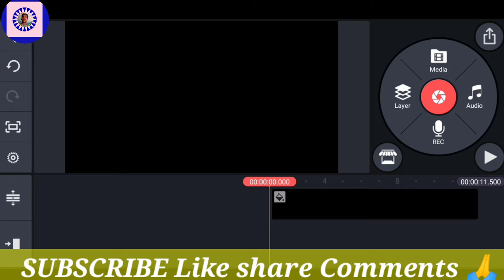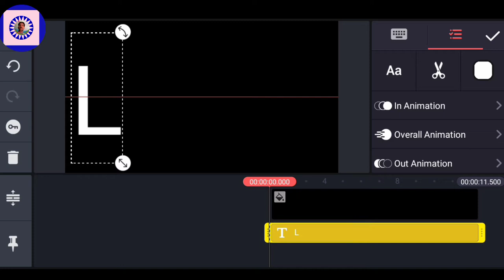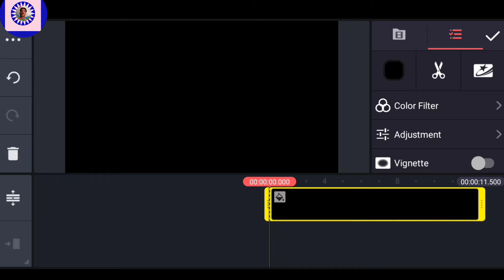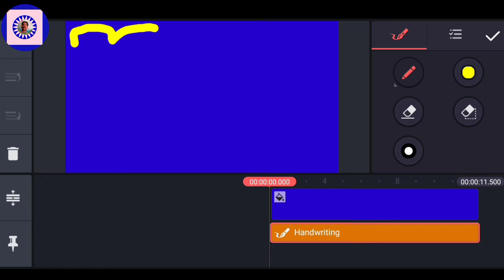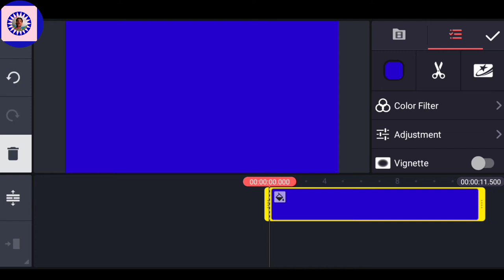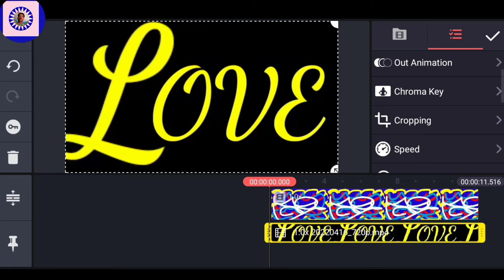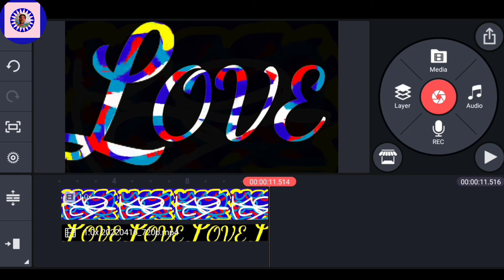Blue Effect Template for kinemaster || Best Love Status Video || Status Video kaise Banaye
Hello Dosto aaj ki is video m meine aap Logo ko Bataya hai ki status kaise banaye

Khud ka status kaise banaye
Status banaye Online
Status banane ka app
WhatsApp Status
Whatsapp video kaise banate hain
Apni photo se Status Kaise Banaye
Status Video Download
WhatsApp video
Status banane ke liye
स्टेटस बनाने का ऐप
Whatsapp kaise banta hai
Kaise banaen
Technical phoolchand
Phoolchand Ahirwar
Technical phoolchand Ahirwar

Blue screen whatsapp status
Status video editing online
How to edit music video in kinemaster
How to edit youtube videos on kinemaster
Techno Logic kinemaster
How to create trending whatsapp status video
Blue effect template for kinemaster
Best love status video template

Rummy Circle download kare 2000RS. Cash Bonus || Rummy Circle download